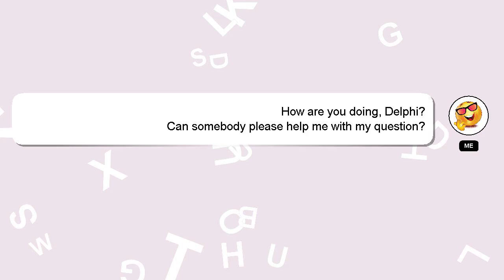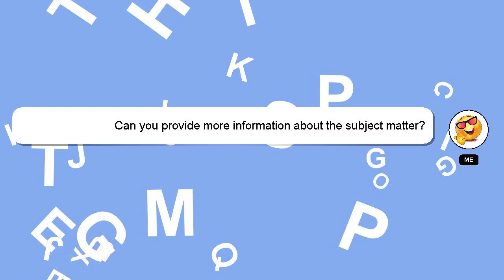How to command criminology?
Let me give you a brief introduction of who I am, Howdy, my name's Delphi. Allow me to provide support in answering your questions. - How to command criminology?

Providing an answer will be acknowledged and appreciated with a 'heart' from me.

*1 What we are experimenting :*